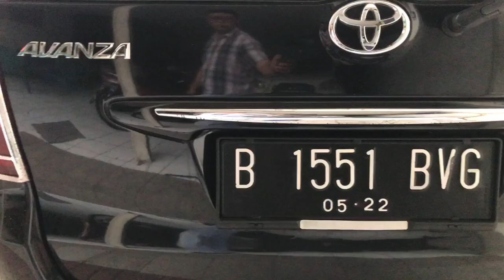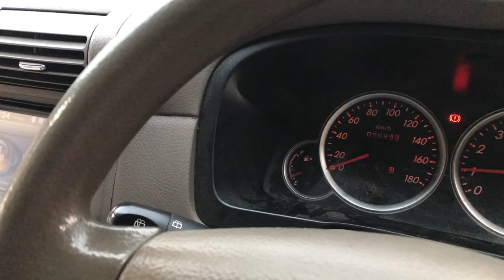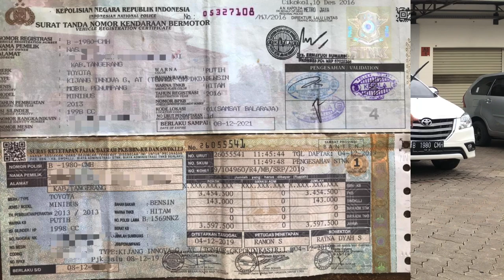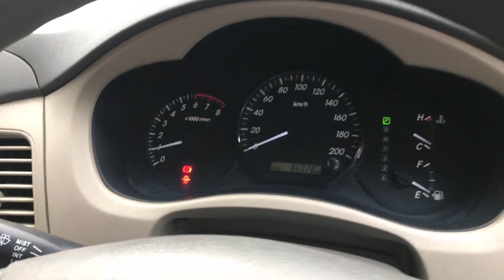MOBIL BEKAS MURAH TOYOTA AVANZA G MT 2008 INNOVA NEW GRAND AT BENSIN2013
Bismillah

Menjual dengan Harga Murah

TOYOTA AVANZA G MT Tahun 2008
OTR : 87,000,000

Tdp 15 jt angsuran 3,170 x 35
Tdp 20 jt angsuran 3,015 x 35
Tdp 15 jt angsuran 2,750 x 47
Tdp 20 jt angsuran 2,550 X 47

INNOVA NEW GRAND AT BENSIN Tahun 2013
Tdp 25 jt angsuran 4,173 x 47
Tdp 20 jt angsuran 4,587 x 47

Untuk lebih jelas nya
Silahkan cek di blog saya

Menerima Beli Mobil Bekas
Dengan Harga Tinggi
Sesuai kondisi
Khusus jabodetabek

Terima kasih